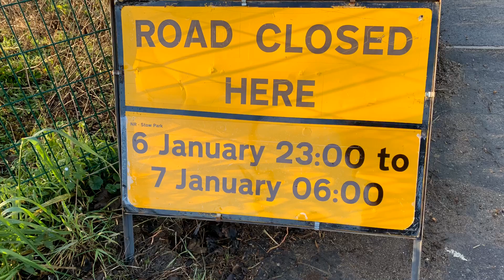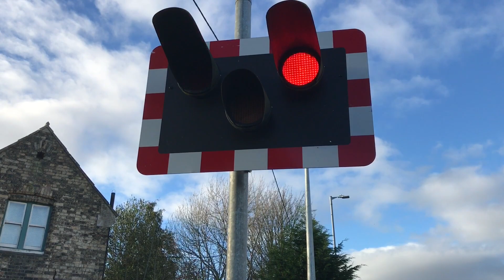Christmas With Fabe 2018 Day 20 - Stow Park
COPYRIGHT (©) Fabe's Railway Adventures. Do NOT redistribute without consent.
Location: A1500 - Tillbridge Lane
Postal Address: LN1 2AN
Timetable: Stow Park
Line Reference: SPD3 93 Miles 14 Chains.